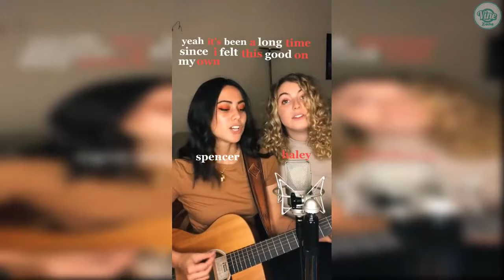Best 76th Street TikTok Music 2020 - Vine Zone✔